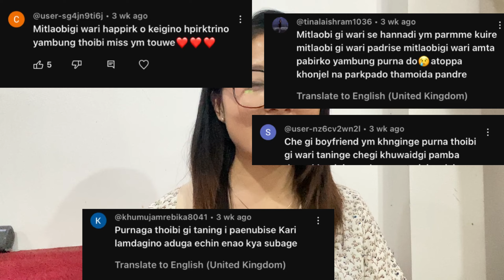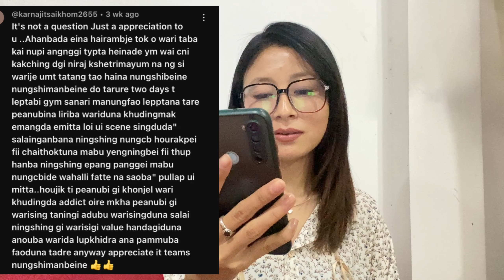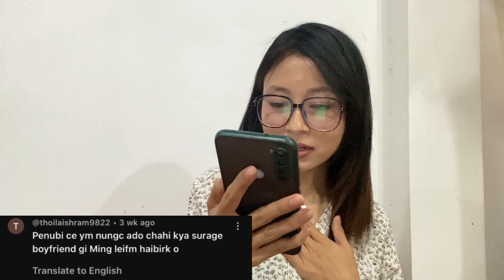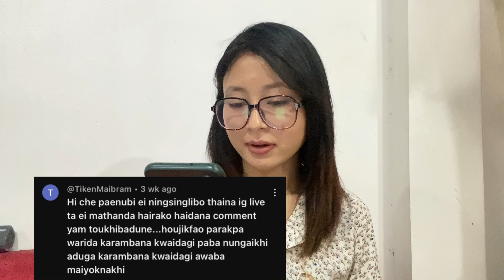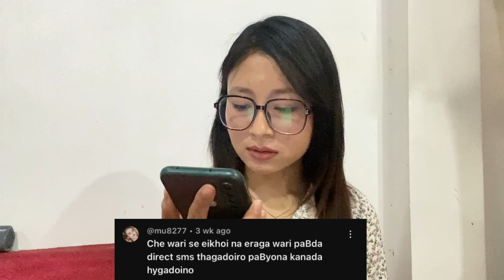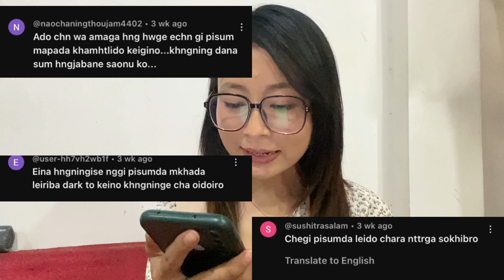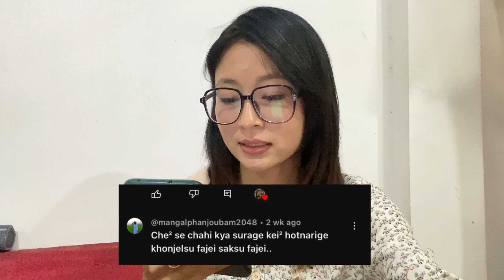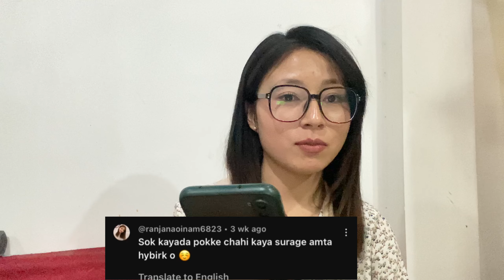Q&A PART 1 || YAMBUNG PURNA LAKTORE || WARI PABA TOK ANI 😊